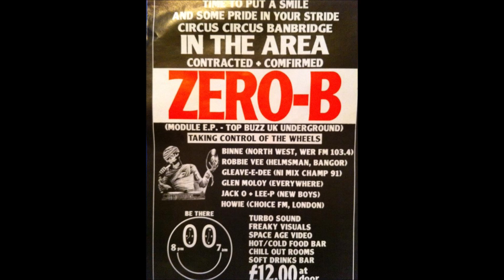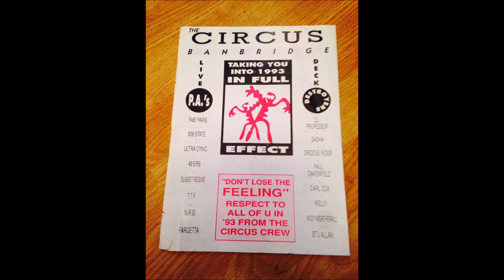Void - Orcana (Seductive Mix)